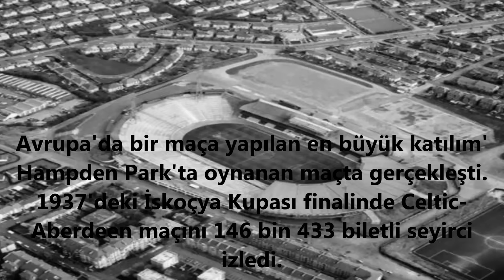Futbol Hakkında Bilinmeyen 7 Bilgi